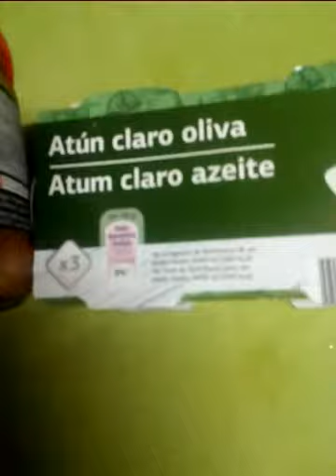PIZZA CON SOPRESA, BASE DE BEREGENAS. TOMATE, QUESO, ETC